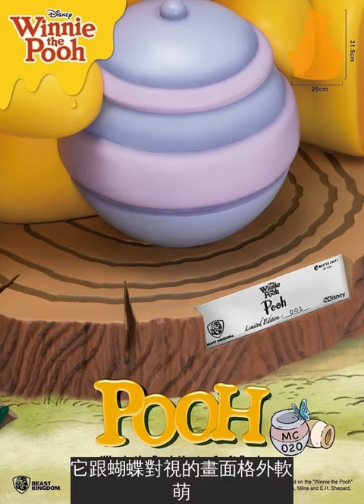MIT的小熊維尼公仔! 在地玩具品牌新作「維尼對看鼻尖蝴蝶」童心滿滿♡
可愛的小熊維尼人氣超高，在全世界都有很多粉絲。最近台灣玩具娛樂品牌「野獸國」旗下的雕像系列「Master Craft（極匠）」推出了一款全新的小熊維尼模型。這款模型造型呆萌，很值得收藏，粉絲們千萬不要錯過啦～
愛吃蜂蜜、愛交朋友的小熊維尼住在百畝森林裡。「野獸國」以此為靈感，設計了這款模型「小熊維尼歷險記 極匠系列–小熊維尼」。
這款模型做成了小熊維尼坐在樹樁上的模樣。它一臉憨笑，抱著紫色的蜂蜜罐，似乎吃得很開心。
小熊維尼的鼻子上還停留著一隻蝴蝶，它跟蝴蝶對視的畫面格外軟萌，好像時間都停止在這一刻了。
這款模型非常精緻，全都是手工製作並上色描繪的，細節方面做得很好。小熊維尼坐著的樹樁上有年輪，就連樹樁的紋路都非常逼真，蜂蜜罐、蝴蝶等小物也格外精細。
延伸閱讀：
來源：網路資料